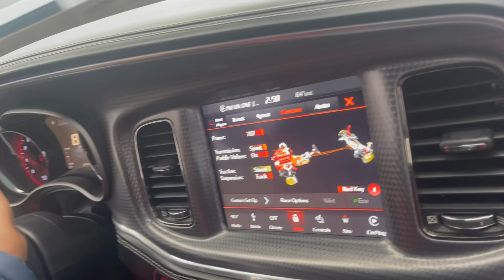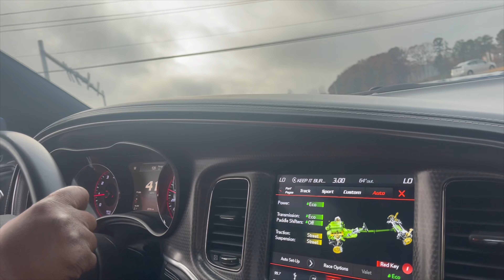I LET MY MOM DRIVE MY HELLCAT AND THIS HAPPENED...😧VLOGMAS DAY3